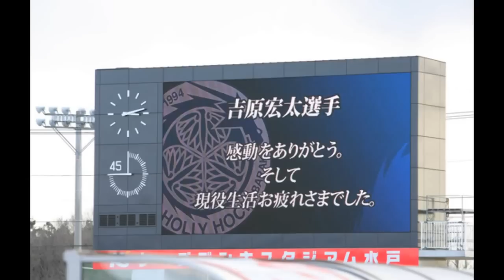吉原宏太選手引退セレモニー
2013年2月16日に実施した吉原宏太選手引退セレモニーの様子です。